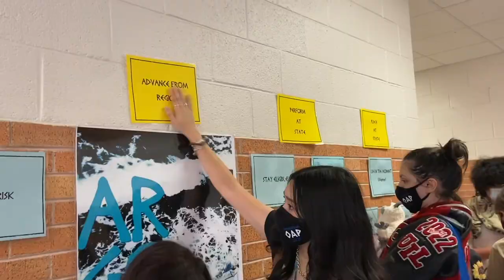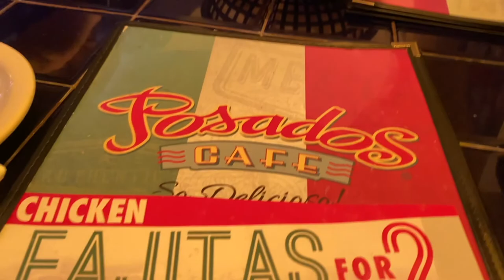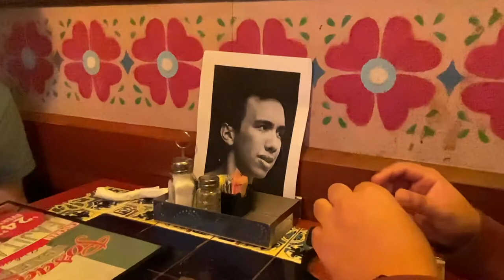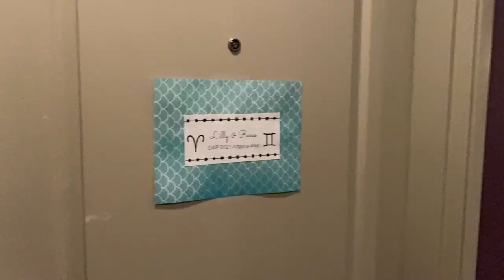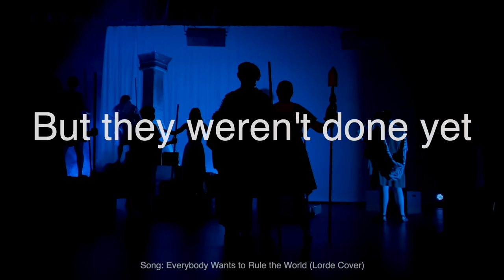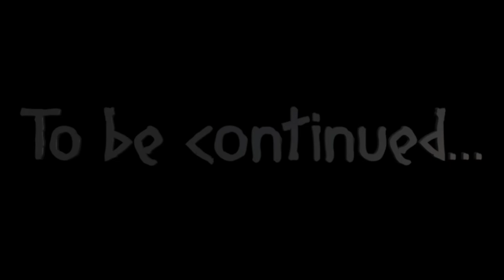The Vlogonauts: Episode 5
"What was it like when the world was so young?"

Follow the GHS thespians as they prepare and perform their 2021 UIL One Act Play Contest show, "Argonautika" by Mary Zimmerman.